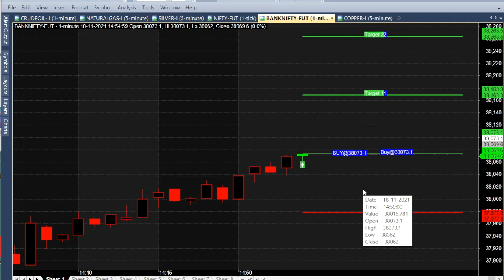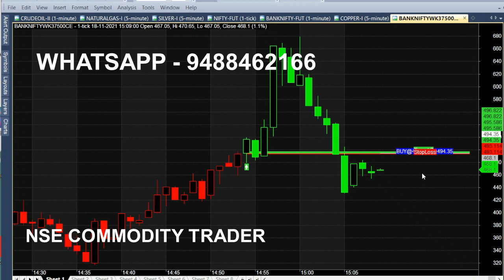Bank Nifty Option 4 MINUTES Trading in 1 Minute Chart | Bank Nifty Option Target Achieved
Bank Nifty Option Trading in 1 Minute Chart Target Achieved in 4 MINUTES Trading. Bank Nifty Options Trading Tips.

Everyday we analyse Bank Nifty at morning Time first call and first entry but Today market was in heavy volatile and crossed Stop loss.

⏱️⏱️TIME CODES⏱️⏱️
0:00​ - Intro
0:10 - BUY TREND
0:30 - 95 POINT TARGET
1:00​ - NIFTY BANK 3 MINUTES MOVEMENT